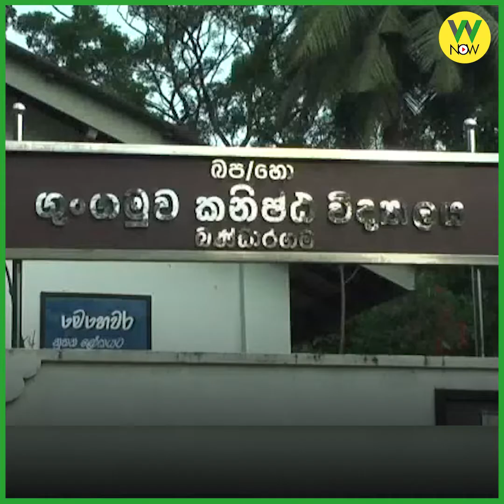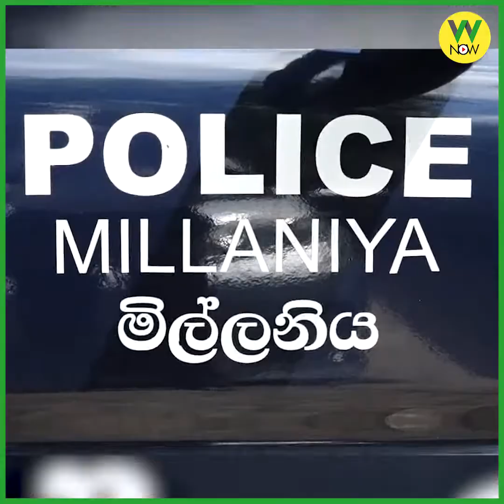පාසල් දරුවන්ට හිතුමනාපෙට දඬුවම් කල හැකිද?